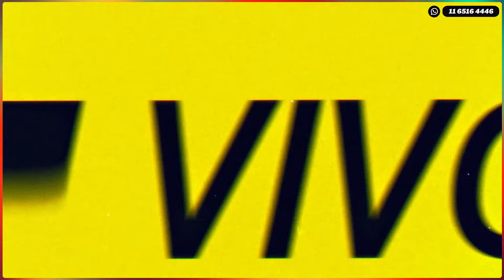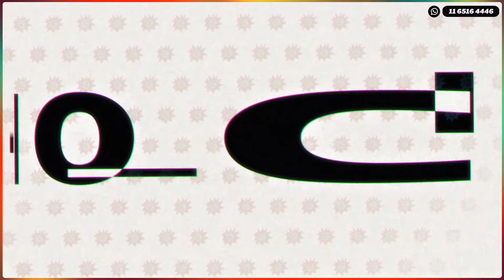OPERATIVO CLAMOR con Javier Vicente 21-5-24 en Caput 💥